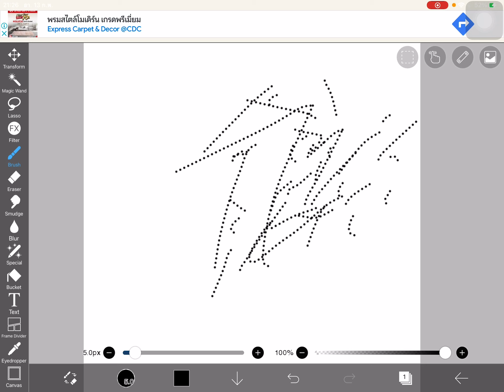“Take on me” type beat on my pen or something, Idk thehappiestcollab.